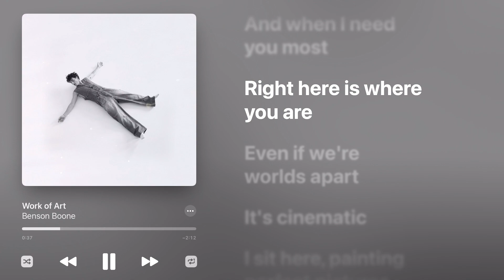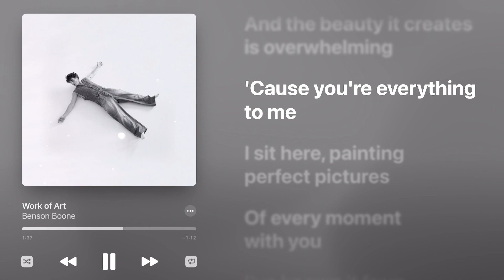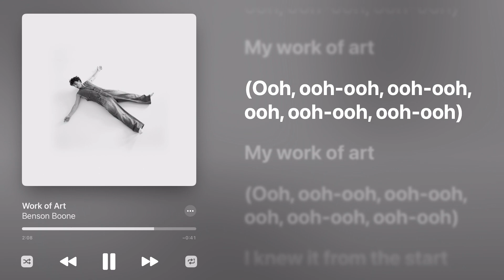Benson Boone - Work Of Art (Higher Key +3) Karaoke Instrument